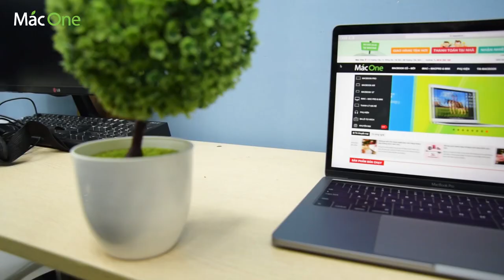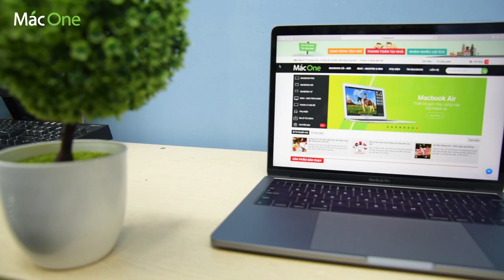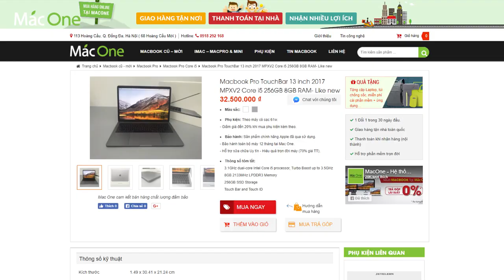Trên tay Macbook Pro Touchbar 13" 2017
✌️ Macbook Pro Touchbar 13" 2017
MPXV2